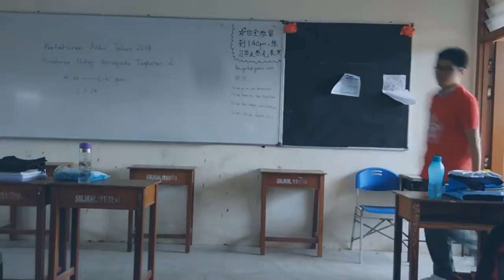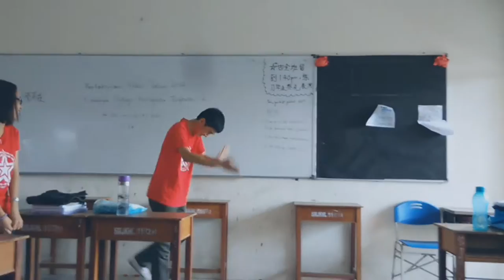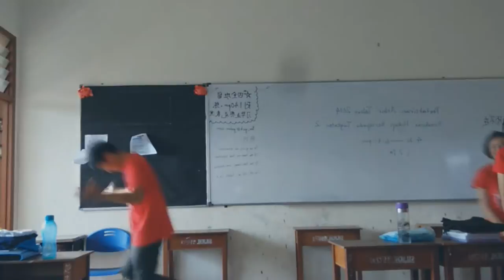Hua Lian 5A1 2014（part 2）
last year in school T.T